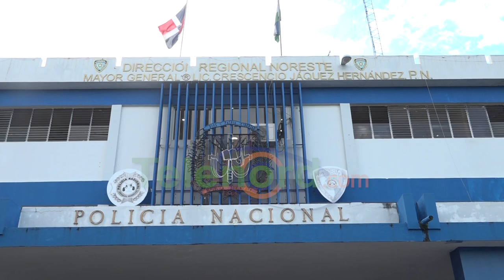Criminalidad ha disminuido en SFM según director comando noreste PN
San Francisco de Macorís.- La Policía Nacional ha dado resultados esperados en el combate a la criminalidad en la provincia Duarte, según dijo el director del comando nordeste de la institución General Dionisio Natera Melenciano.

De acuerdo a lo expresado en la mañana del miércoles 14 de junio por Natera Melenciano, la ciudad del jaya es de las localidades que presenta mejores estadísticas, con un indice de 10,5% de criminalidad, y que es una de las ciudades de mayor seguridad policial, por lo que llamó a la población a seguir confiando en la uniformada.

Anteriormente Natera Melenciano realizó un llamado a dos hombres, señalados como los responsables de la muerte de dos jóvenes en el colmado “La Pampara”, y que no importa donde estén ocultos serán apresados y traducidos a la acción de la justicia.